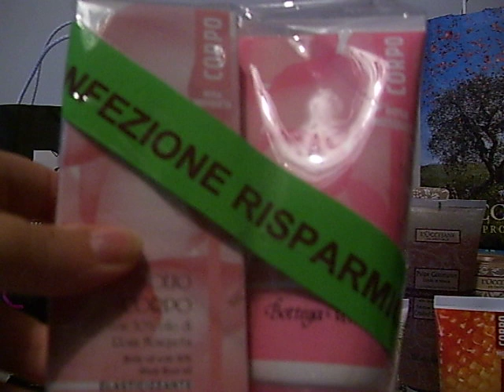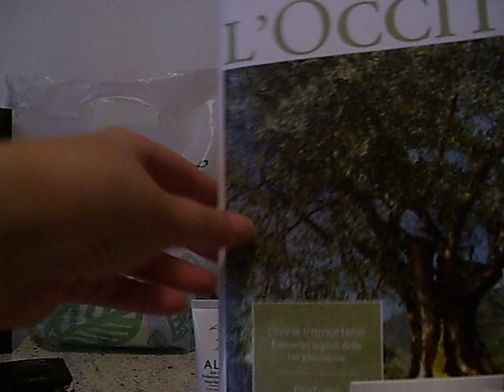Haul Kiko, Bottega Verde, l'Occitane 2 parte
Acquisti all'Outlet di Serravalle:Kiko, Bottega Verde, L'Occitane